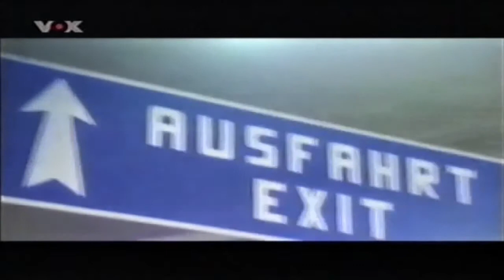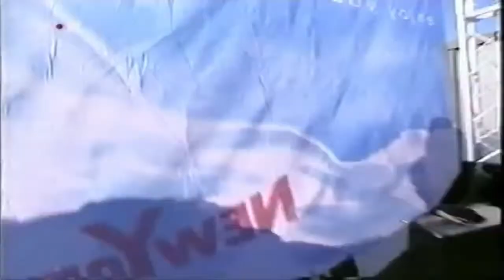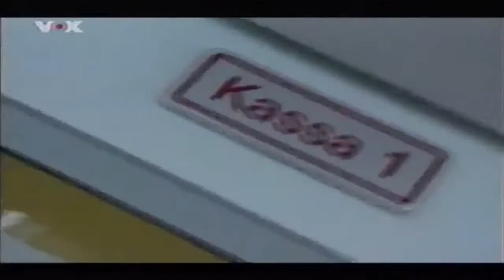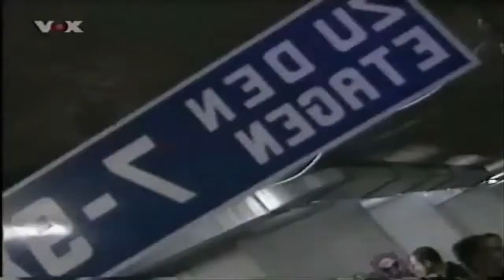✪ VOX - Rave around the World Rave on Snow ✪ [HD]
Die "Dance-Night für Ausgeschlafene" fungierte auf VOX als Lückenfüller zwischen Nacht- und Frühprogramm und zeigte junge Raver beim Abtanzen auf Love- und anderen Paraden, in tropischen Gefilden, auf Kreuzfahrtschiffen und weiteren exotischen Orten.

»Deutsche Erstausstrahlung: 1997 (VOX)«

Video upload by Elchkopf "2017".